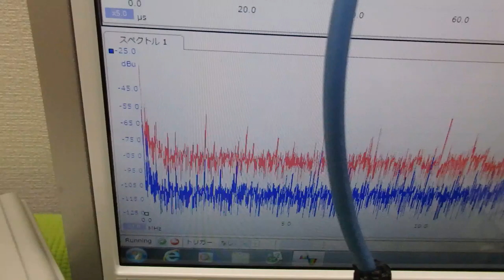‹メガヘルツ›の超音波発振制御技術 ultrasonic-labo